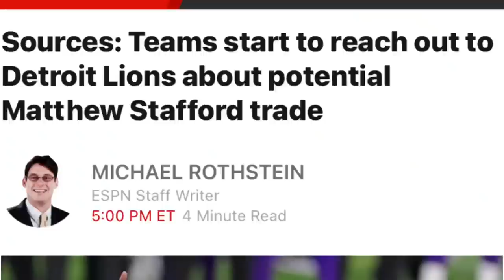Lions To Hire Dave Fipp For ST Coordinator/ Teams Reaching Out For Stafford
FTFN or ftfn follow on instagram, twitch